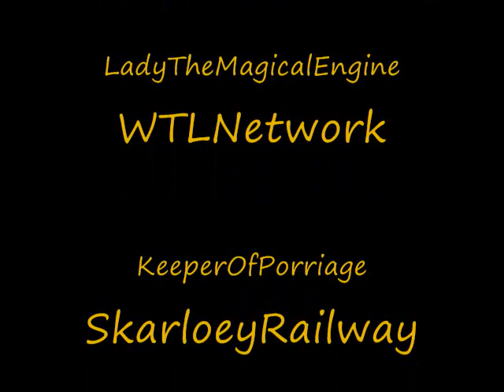A Duck & Percy Abbott and Costello Parody_0002.wmv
Here it is at long last. The Duck & Percy Who's On First parody is here. hope you all like it. :)